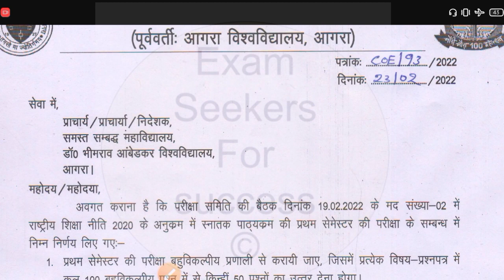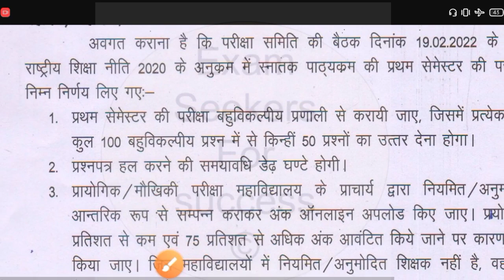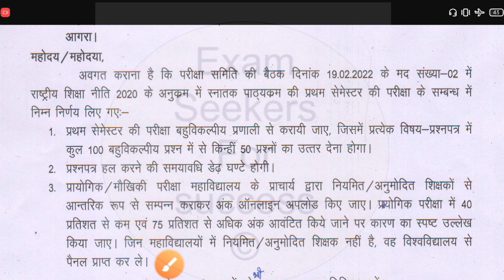agra university ba bsc b.com exam pattern 2022 dbrau exam pattern 2022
Agra university ke paper kab honge
आज की आगरा यूनिवर्सिटी की मुख्य न्यूज़ है एक 2022  University
एग्जाम डेट
Agra university paper date

b.a. first year ke Exam kab honge
BA 1st semester ka Exam kab honge
semester 1 Exam kab honge
Agra University BA 1st year ke Exam kab
b.a. ke Exam kab honge
BA 1st year exam date sheet
BSc 1st year exam date sheet 2022
 dbrau re exam result
BA 1st year exam date sheet 2022 Agra University
 gurugram university exam 2022
Agra University ke b.a. ke Exam kab honge
Agra University ke BA ke paper kab honge

ba third year exam date 2022
ba 2nd year exam date 2022
ba ke paper kab honge 2022
bcom 1st year online classes
 bed 1st  year classes
 up exam date 2022
agra university
agra university latest news
today agra university news
dr bhimrao ambedkar university agra re exam ka result kab aaega
re exam result 2021 agra
university private admission form 2020
 b a 3rd year exam date 2022
ba 3rd exam date 2022
ba 3rd year exam date 2022
 bsc 3rd year exam date 2022
dbrau private form 2021-22
university exam
dbrau re exam result 2022
dbrau re exam result 2021
today dbrau university exam news 2022 today dr bhimrao ambedkar university agra exa
agra  university re exam result 2022